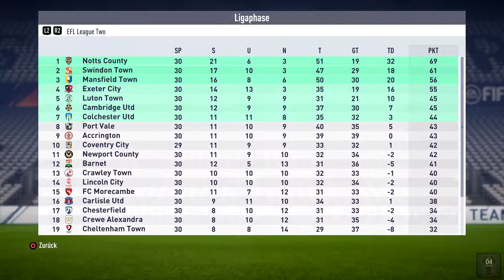TIERNAN PARKER SPIELERKARRERE - PART 28